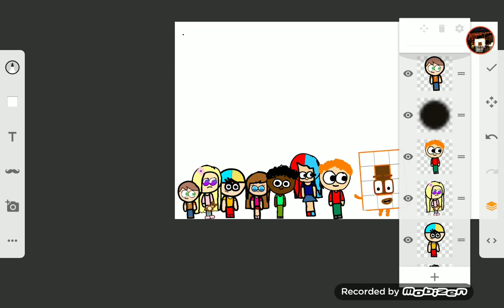NumberWearlicaz In the van more to explore